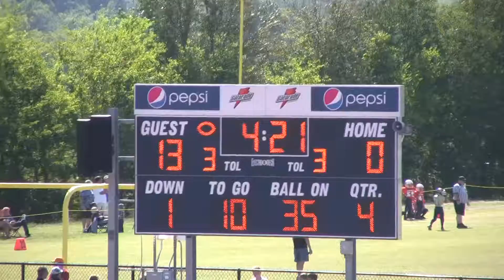446 Scoreboard, 4:21 left in game.